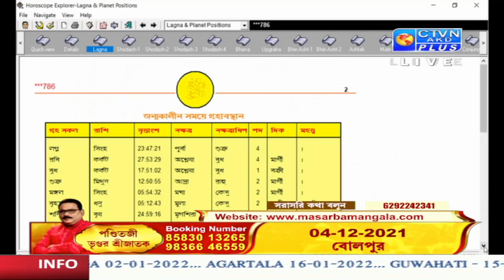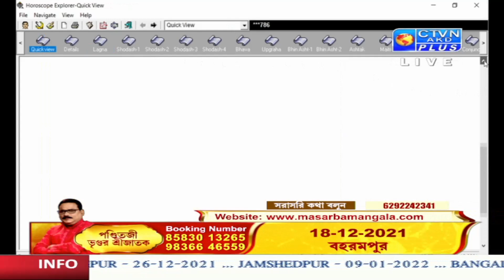VRIGUR SRI JATAK (Astrology) CTVN_01_12_2021 - 07:30 AM